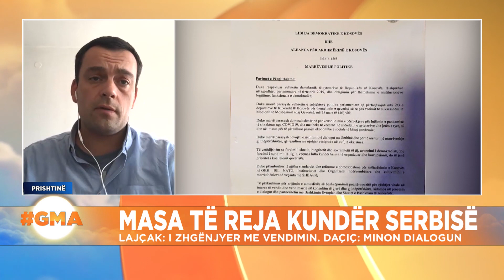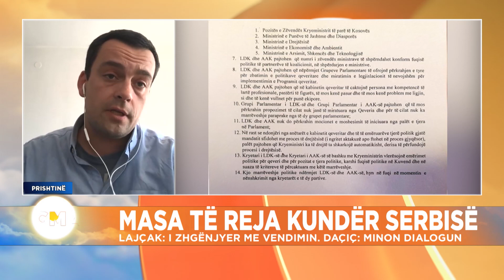Analisti Krenar Shala flet në Euronews Albania për reagimet ndaj amsave të reja kundër Serbisë